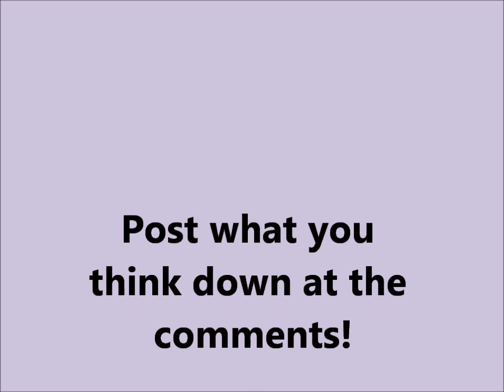Random WeeMee o.o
What do you think about this person O;